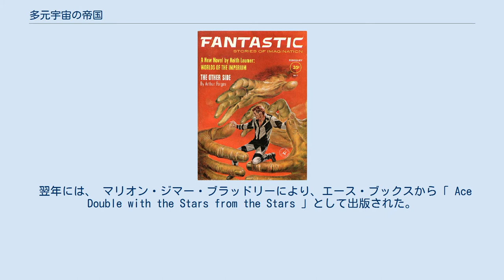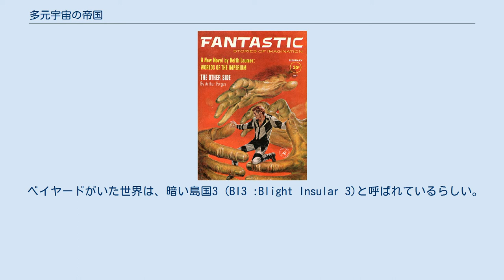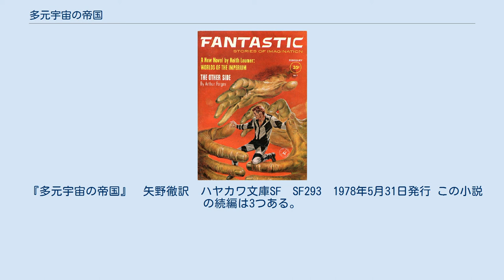多元宇宙の帝国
Worlds of the Imperiumは、1961年にFantasticでシリアル化されました。
 『多元宇宙の帝国』（たげんうちゅうのていこく、原題：Worlds Of The Imperium）は、アメリカ合衆国の作家キース・ローマーによるSF小説。
 もともとは、1961年2月から4月の「想像力の幻想的な物語」に登場したもの。
 翌年には、 マリオン・ジマー・ブラッドリーにより、エース・ブックスから「 Ace Double with the Stars from the Stars 」として出版された。
 ストックホルムの街中を歩いていたブライオン・ベイヤードは、一日中、何者かに尾行されていることに気づいた。
追っ手を振り切ろうとして階段を踏み外した彼は、3人の男に囲まれてしまった。
1人が取り出したボンベのガスを嗅いで、彼は気絶した。
 気がついたのは見知らぬ部屋の中。
しかも振動と音がして、動いているようだった。
彼を尋問しに現れたのはウインター大尉と名乗る男で、大尉は国際関係と西暦1900年前後の歴史に特に興味を持っていた。
大尉は様々な人名や国名を言ってきたがベイヤードが聞いたことのないものが多かった。
ここはストックホルムだが、別のストックホルムに座標に沿って移動中だともいう。
連れていかれた帝国世界では、リヒトホーフェン、ベイル、ゲーリングと名乗る男たちにも質問された。
 ベイヤードがいた世界は、暗い島国3 (BI3 :Blight Insular 3)と呼ばれているらしい。
この世界は、暗い島国2 (BI2)からの侵略に悩まされており、それを防ぎたいともいう。
BI2の独裁者の写真を見せられた彼は驚いた。
それはベイヤードとそっくりだった。
名前も、ブライオン・ベイヤード1世である。
 帝国側の作戦は、座標移動でBI2の独裁者の官邸にベイヤードを送り込み、独裁者を暗殺して彼に成り代わってもらうことだった。
彼は作戦に参加することに決め、BI2世界について講義を受け、官邸の構造を学び、顔を痩せさせるための食事制限をした。
準備が整ったベイヤードは武器を持ち、密かに官邸の廊下に送りこまれた。
 『多元宇宙の帝国』　矢野徹訳　ハヤカワ文庫SF　SF293　1978年5月31日発行 この小説の続編は3つある。
The Other Side of Time （1965）、 Assignment in Nowhere （1968）、 Zone Yellow （1990）である。